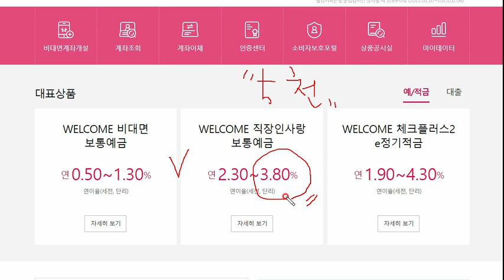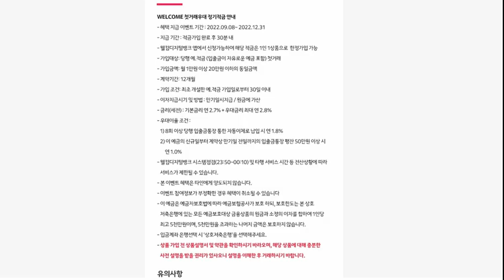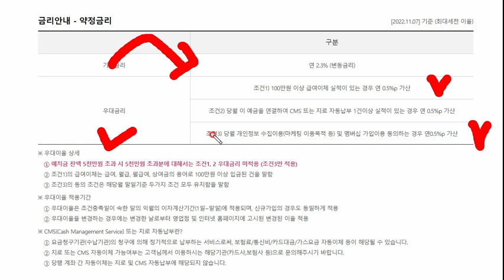빨조아이벤트 웰컴저축은행.. 페이북어플에서 가입시 첫거래우대정기적금15,000원+ 추천코드 입력시 5,000원 추가 ,,총 2만원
웰컴저축은행 5천원 친구추천코드  WBOH66N

2500원상당 코인지급 ,,기존회원도 가능